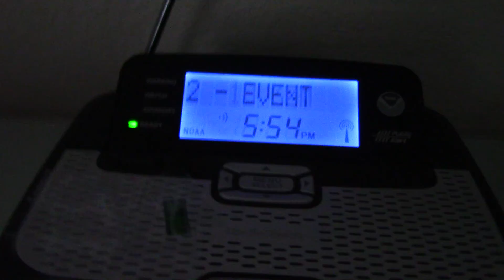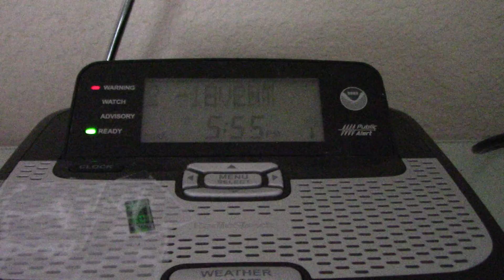Severe Thunderstorm Warning (EAS #1339-1340)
KEC55, KEC56. April 10, 2017.